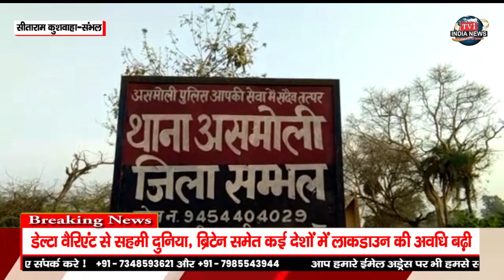संभल :-विवाद को लेकर मंदिर के पुजारी की हुई हत्या !!..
सीताराम कुशवाहा-संभल